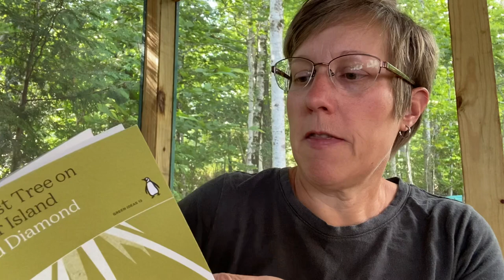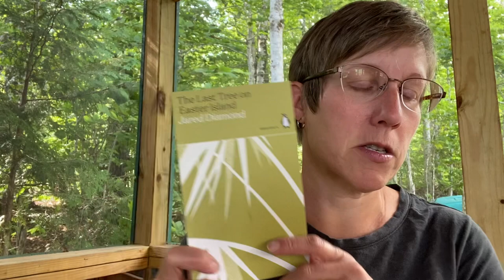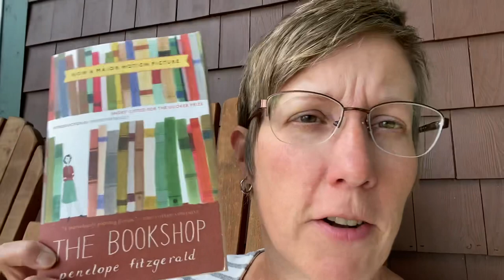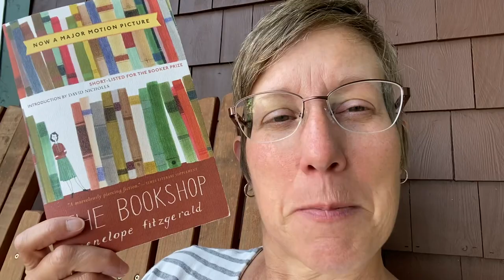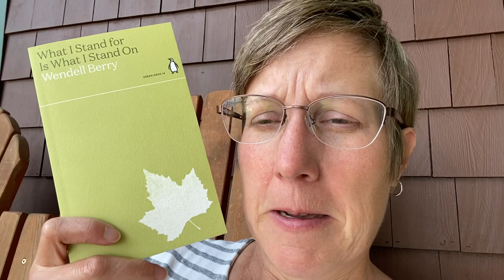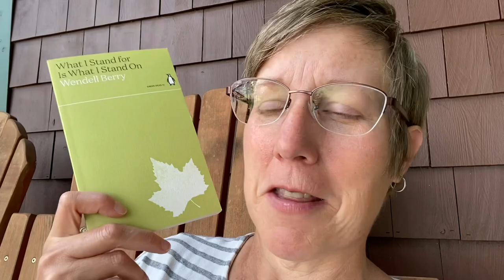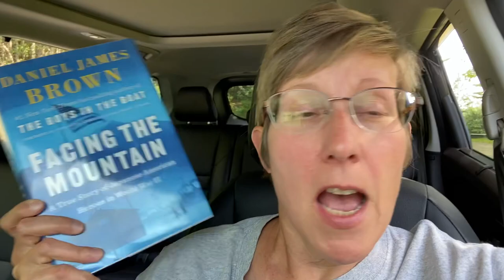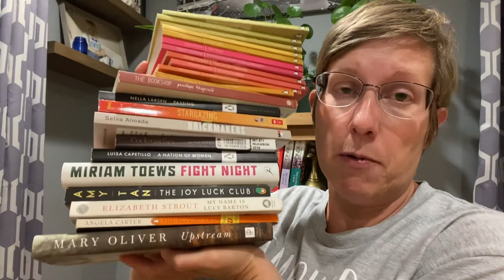August Reading Vlog - the Finale!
Books mentioned:
The Last Tree on Easter Island by Jared Diamond
She Come By It Natural by Sarah Smarsh
The Bookshop by Penelope Fitzgerald
What I Stand For Is What I Stand On by Wendall Berry
Facing the Mountain by Daniel James Brown
Upstream by Mary Oliver
All the Young Dudes by MsKingBean89